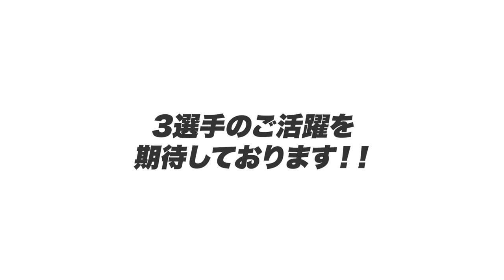【速報】DeNAが元ソフトバンク森唯斗の獲得を発表‼︎元オリックス中川や巨人堀岡も加入で投手陣底上げなるか⁉︎起用法や高木豊が期待することを語る！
【FA動向】DeNA石田健大がFA権を行使！獲得に動く球団は？